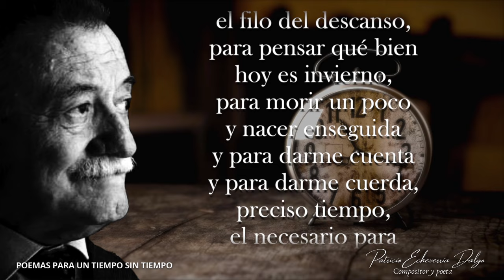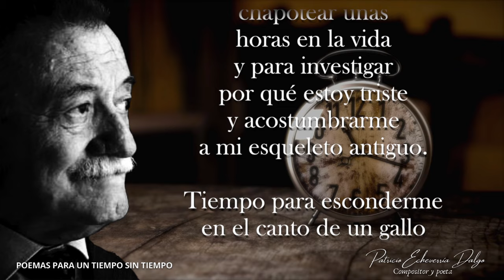TIEMPO SIN TIEMPO Mario Benedetti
El uruguayo Mario Benedetti (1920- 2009) gran representante de la Generación del 45, nos regala este precioso poema que de tantas formas, todos lo requerimos, ese tiempo esquivo, que arrastra memorias y olvidos, ganas y frustraciones, alegrías, amores, felicidades y tantos sueños por alcanzar. Para que hagamos de su experiencia, la razón para esforzarse, porque su trajinar haya valido la pena en nuestras vidas. He compuesto una pieza para piano que marque sus versos.

Poema:
TIEMPO SIN TIEMPO
Mario Benedetti

Preciso tiempo
necesito ese tiempo
que otros dejan abandonado
porque les sobra o ya no saben
que hacer con él.

Tiempo en blanco,
en rojo, en verde,
hasta en castaño oscuro,
no me importa el color,
cándido tiempo
que yo no puedo
abrir y cerrar
como una puerta.

Tiempo para mirar
un árbol, un farol,
para andar por
el filo del descanso,
para pensar qué bien
hoy es invierno,
para morir un poco
y nacer enseguida
y para darme cuenta
y para darme cuerda,
preciso tiempo,
el necesario para
chapotear unas
horas en la vida
y para investigar
por qué estoy triste
y acostumbrarme
a mi esqueleto antiguo.

Tiempo para esconderme
en el canto de un gallo
y para reaparecer
en un relincho
y para estar al día
para estar a la noche,
tiempo sin recato y sin reloj.

Vale decir preciso,
o sea, necesito,
digamos, me hace falta...
tiempo sin tiempo.

FB:@PEcheverriaDalgo Poemas Para Un Tiempo Sin Tiempo